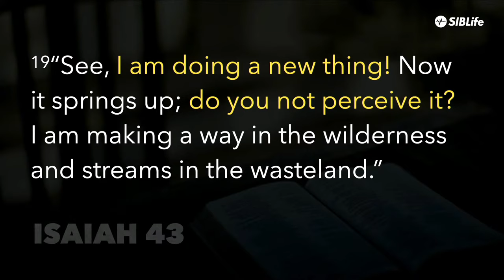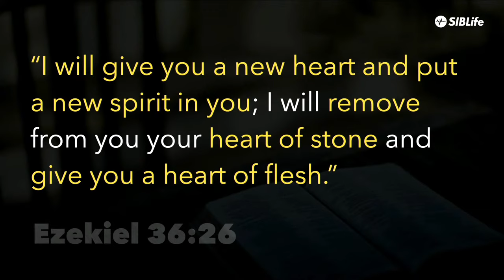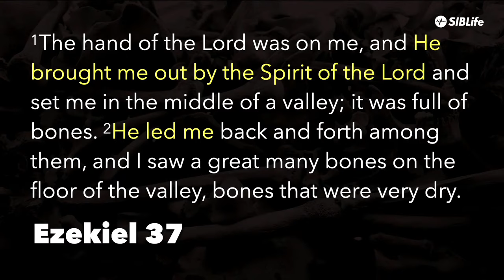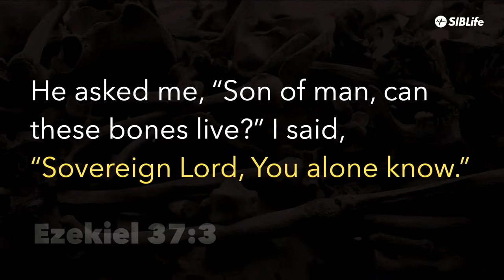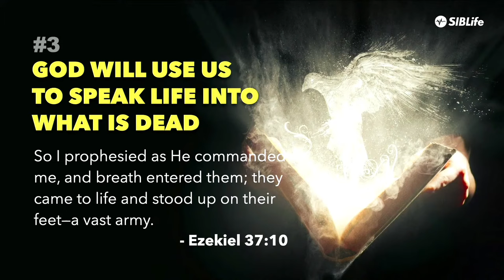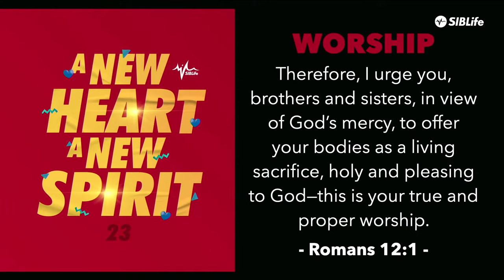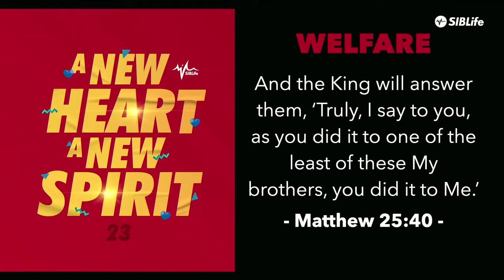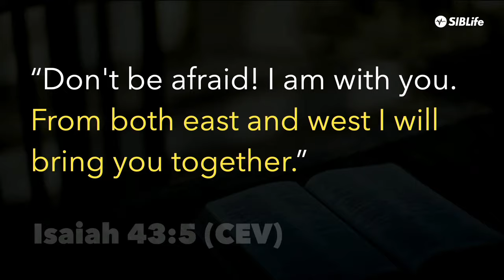A New Heart, A New Spirit (Ezekiel 36:26) | Pr Daniel Tan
Shalom! You are watching SIBLife Church online service. Each service will have messages from our pastors and worship led by our worship team, LifeCreative. We're very grateful today for you today for streaming in with us. If you want to learn more about SIBLife go to our official website at siblife dot my.

It would help reach more people who need God's message in their life especially to go through a tough time like now.

We hope you, your friends and your families will be blessed throughout today's service.

🎤   SERMON
Speaker: Pr Daniel Tan
Topic: A New Heart, A New Spirit (Ezekiel 36:26)

💬  ASK US ON WHATSAPP
The latest information about church announcements, updates on worship times and registration, or if you want more information, stay in touch with us on this line.

‣ I'm New: Welcome home! Kindly fill in the digital connect form
‣ Prayer Request: Do you have a prayer need? Submit your prayer request

🎧  LIFEPODCASTS NETWORK
Our sermon audio podcast & LifeBytes podcast are available on your favourite podcast platforms. Listen on-the-go anytime. Visit our LifePodcasts Network page for more shows and playlist collections

Listen for free to SIBLife Online's worship collection and more playlists